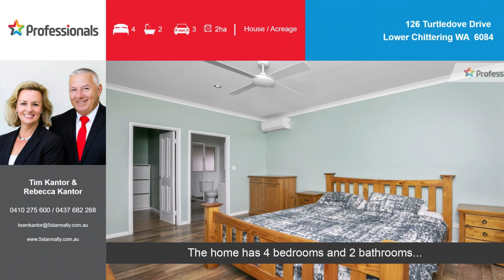126 Turtledove Drive, Lower Chittering Main60 Framed